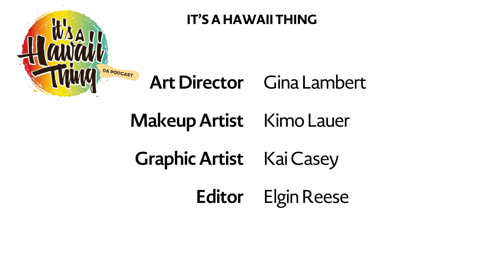Wendy Calio – Actress, Singer, Dancer and Choreographer (Extended Version)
Wendy Calio is an actress, singer, dancer and choreographer. She started off playing Nina in Imagination Movers (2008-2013). She was also on Hawaii Five-O (2010), and magnum P.I. (2018). Wendy is now studio owner and musical theatre director of Pas De Deux.